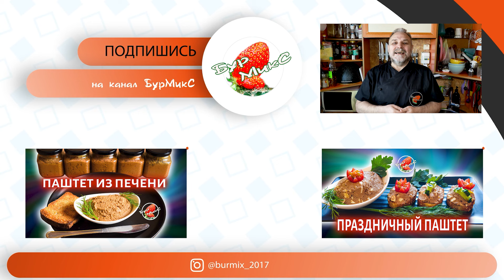Нежнейший паштет из печени, буквально тающий во рту 😋 Chicken liver pate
Самый лучший паштет из куриной печени. Готовится этот паштет бистро и очень просто.

Ингредиенты:

Куриная печень – 500 г
Топлёное сливочное масло – 50 г
Сливочное масло – 30 г
Соль – 1 ч. л. или по вкусу
Черный молотый перец – По вкусу
Мускатный орех – на кончике ножа
Укроп – 2 веточки
Петрушка – 2 веточки

Как готовить Паштет из куриной печени.

Печень предварительно осмотреть, чтобы не было желчи. Промыть.

Лук нарезать средним кубиком. Обжарить его в глубокой сковороде на топлёном сливочном масле до прозрачности, около 2 минут. Добавить натертую морковь и продолжать обжаривать ещё 2 минуты.  Добавить печень и жарить минут 10, постоянно помешивая. Посолить, поперчить, добавить щепотку мускатного ореха. Затем добавить сливки, они должны почти полностью покрывать печень. Тушить ещё минут 10, пока сливки не выпарятся наполовину. В завершении добавить мелко нарубленную зелень. Перемешать. Снять с плиты.

Дать немного остыть,  добавить 30 г сливочного масла и пробить погружным блендером до однородности. Переложить в стеклянную банку и убрать в холодильник на 2-3 часа, а лучше на всю ночь.

Приятного аппетита!